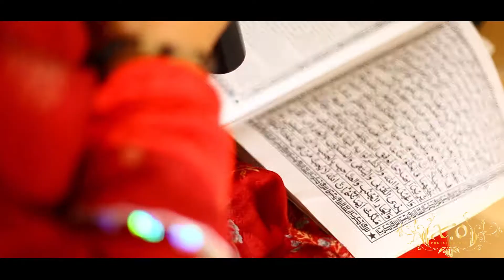SDE Mr. Safwan & Ms. Denov by X.O photographic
WA or LINE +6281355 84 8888
Country INDONESIA